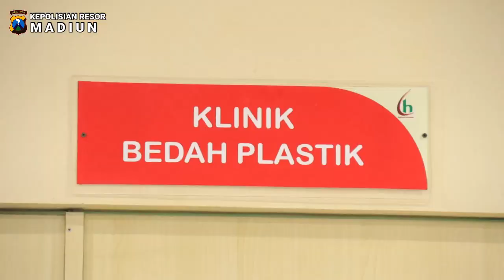Kapolres Madiun Antar Langsung Anak Penderita Bibir Smbing Berobat ke Surabaya | POLRES MADIUN